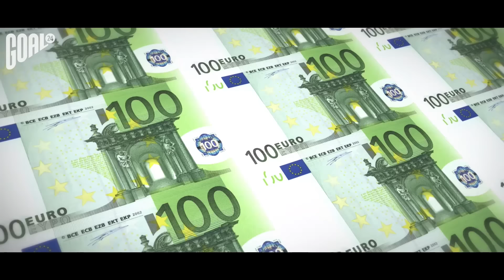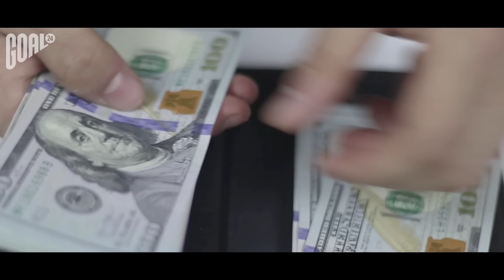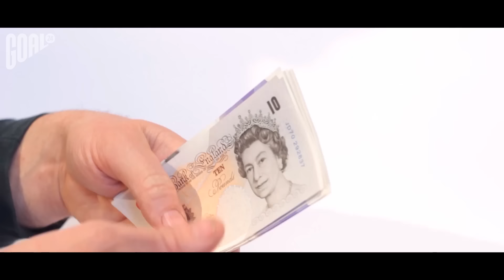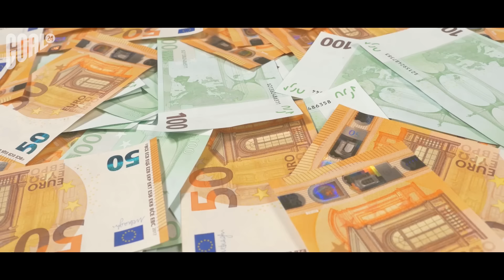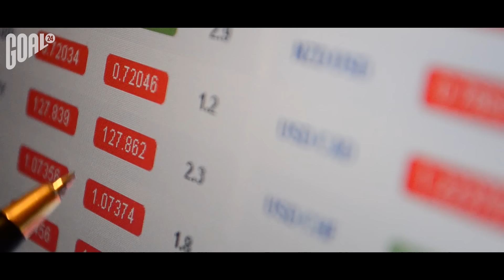ТОП-10 самых странных трансферов ЧЕЛСИ и АРСЕНАЛА в 21 веке!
GOAL24 собрал ТОП 10 самых странных трансферов Челси и Арсенала в 21 веке. В этом видео мы предлагаем немного окунуться в историю лондонских грандов и вспомнить футболистов, которые непонятно как и почему оказались в их составах. И, естественно, провалились на таком уровне.